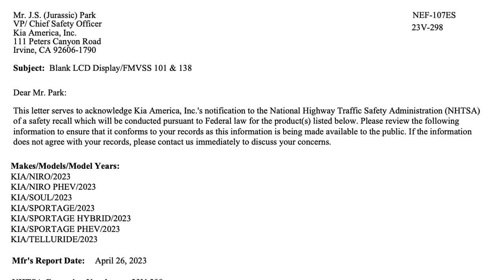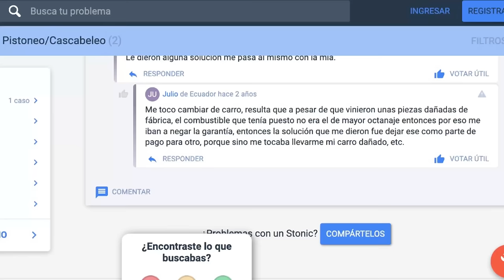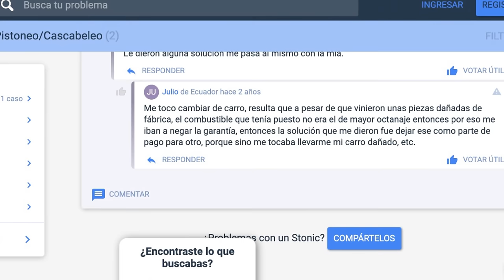El AUTO de KIA que debes EVITAR en el 2024: ¡Una gran decepción!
Este es el PEOR AUTO de KIA en 2024 !Es un dolor de cabeza!. En este analizamos el auto de Kia que más problemas y fallas ha presentado.

ivancarvajal007